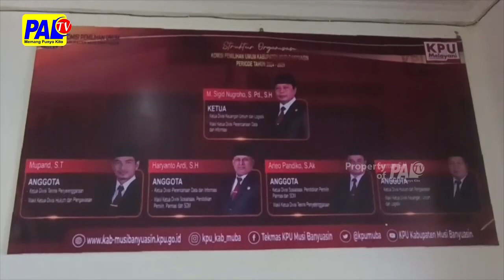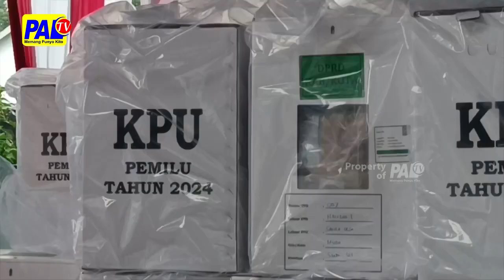KPU MUBA LAKUKAN PERAMPINGA TPS